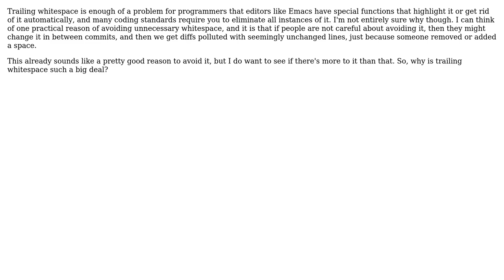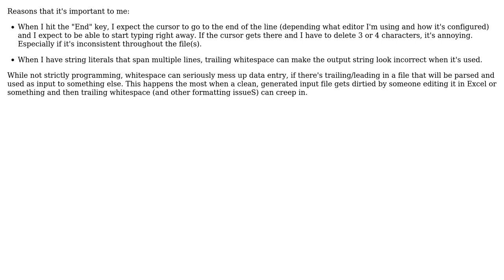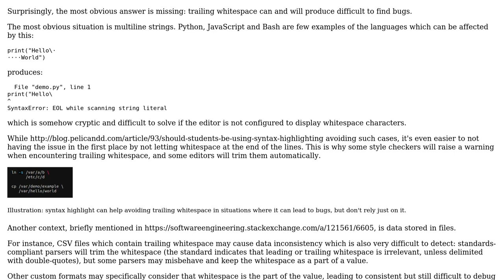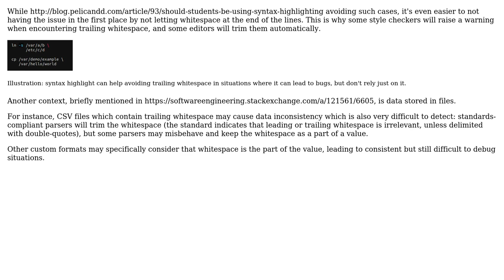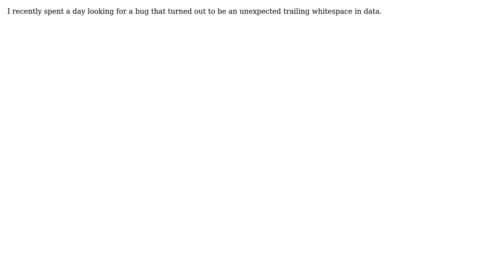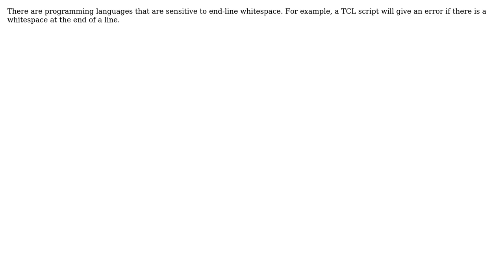Software Engineering: Why is trailing whitespace a big deal? (8 Solutions!!)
Software Engineering: Why is trailing whitespace a big deal?

With thanks & praise to God, and with thanks to the many people who have made this project possible! | Content (except music & images) licensed under CC BY-SA | Music | Images & others | With thanks to user Louis Somers user Izkata user Giorgio user FrustratedWithFormsDesigner user EpsilonVector user ddyer user BillThor user Arseni Mourzenko and the Stack Exchange Network Trademarks are property of their respective owners. You are responsible for your own actions.